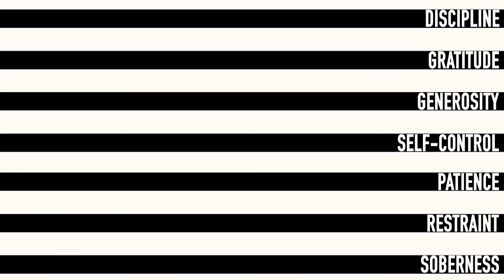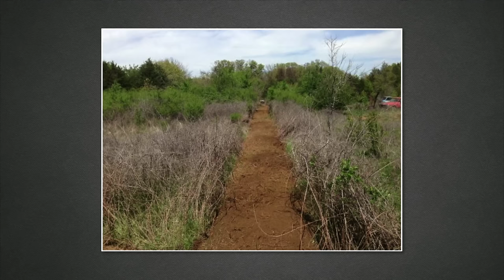Laziness & Discipline | Jonathan Pokluda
Most of us dream of the day we can sit back, relax, and chill. In the pursuit of that dream, are we missing out on something far greater? In the midst of our business, are we actually being lazy? What if the life we’ve always dreamed of and Christ desires for us requires discipline? Listen and learn about the vice of laziness and virtue of discipline. __
Follow @theporch: